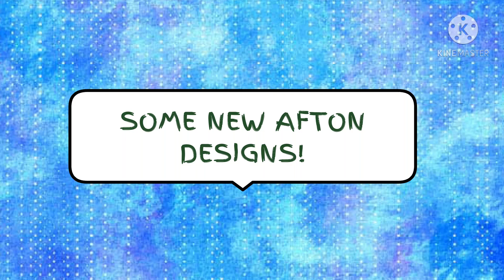NEW AFTON DESIGNS!